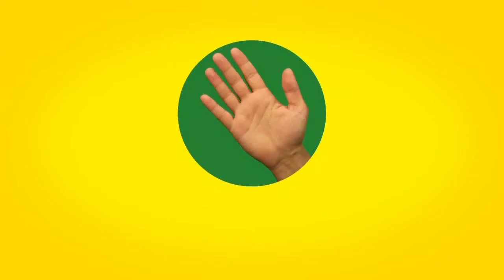iddaa Rakipbul Denizli Ligi Hanspor 4 & Doğanlı Otomotiv 3 Maç Özeti